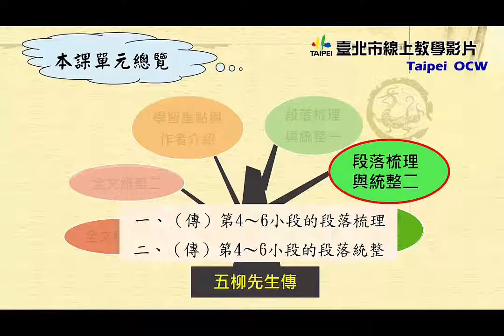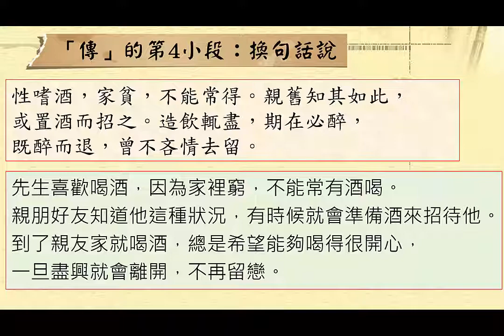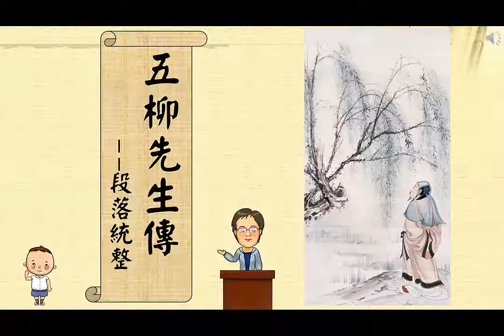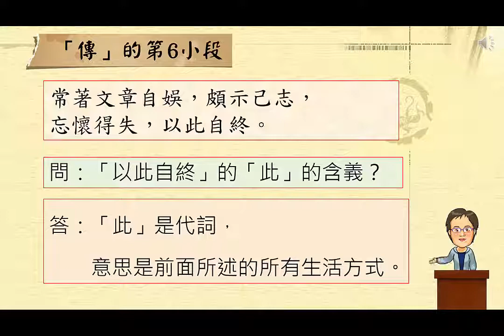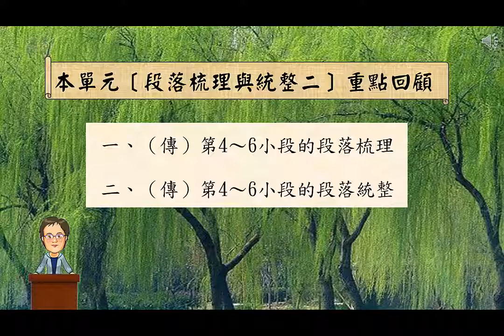國七國文｜五柳先生傳：段落梳理與統整（二）